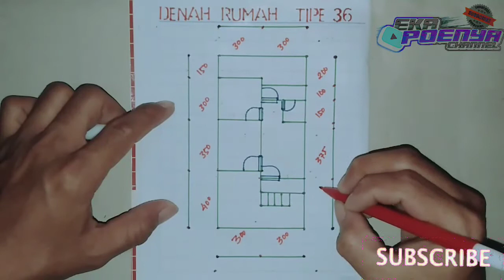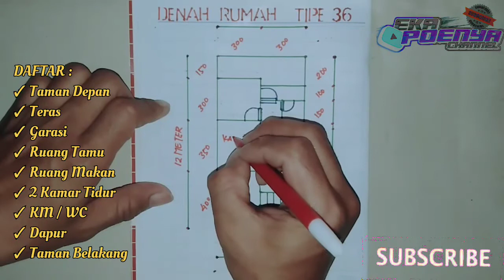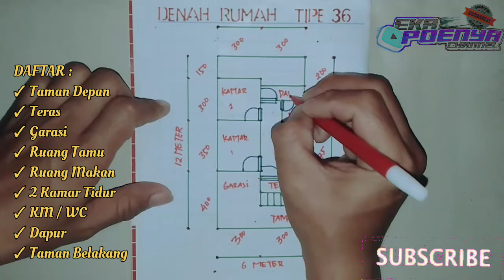DENAH RUMAH MINIMALIS TIPE 36 SEDERHANA TAPI MODERN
Denah rumah ini merupakan konsep sederhana yang mungkin bisa menjadi inspirasi ataupun referensi bagi anda yang berencana membangun rumah impian.

 Denah rumah minimalis tipe 36 sederhana tapi mewah,denah rumah tipe 36 2 kamar tidur,